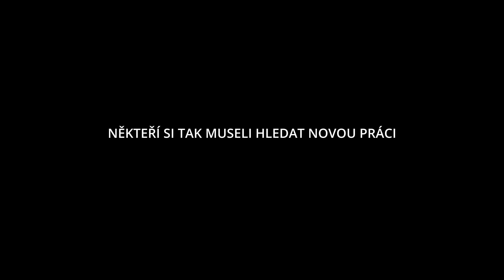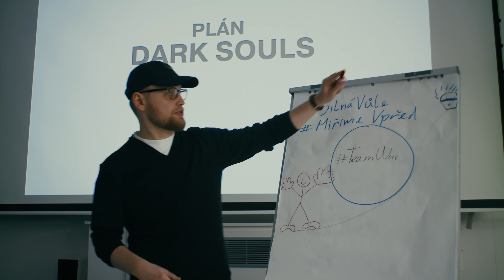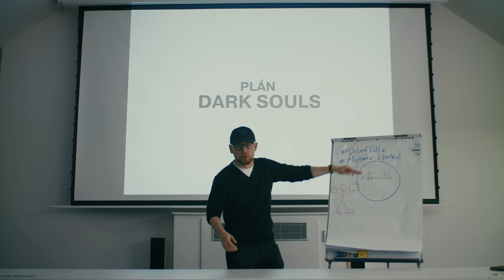PRACUJI NA JEDEN DEN VE SMARTY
Vlna insolvencerů semlela i špičky české streamovací scény a já musel improvizovat. Improvizovat opravdovou prací!